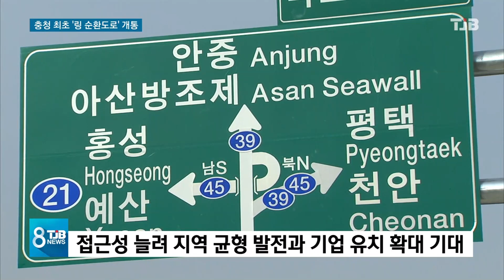[TJB뉴스]충청권 최초 환상형 순환도로 개통.. 물류수송 혁신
【 앵커멘트 】

충남 아산시가
우리 지역에선 처음으로
도심 생활권을 중심으로
링 개념의 환상형 순환도로틀 개통했습니다.

지금까지 없던 신개념 도로가 개통되면서
접근성이 높아지고,
지역균형발전의 촉매제 역할까지